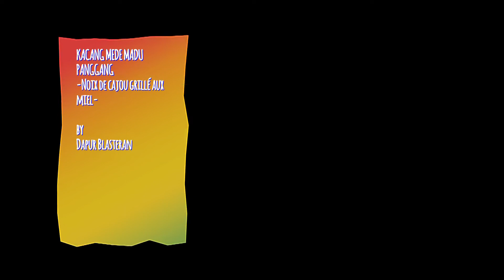Vidéo en Français et Indonésien... Kacang mede madu (Noix de Cajou aux miel)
Ingredients / Bahan2nya :
250 gr Kacang Mede (Noix de Cajou)
2 sdm Madu  (2 c.à.s Miel)
1 1/2 sdm Butter (1 1/2 c.à.s Beurre)
1 sdm Gula pasir (1 c.à.s Sucre)
1/4 sdt Kayu manis bubuk  (1/4 c.à.c Canelle)
Sedikit Garam (1 pince de Sel)